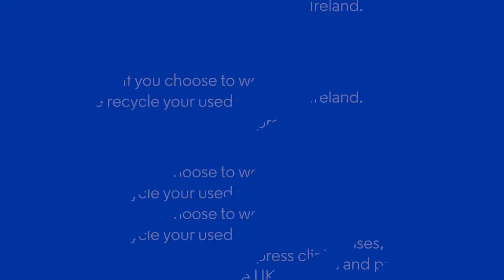Eco-friendly contact lens alternatives - Lucy Siegle | Optical Express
Lucy Siegle discusses the eco-friendly and more sustainable alternatives to contact lenses.

To discuss alternatives to your contact lenses including laser eye surgery or lens replacement surgery book a free consultation today at opticalexpress.co.uk.